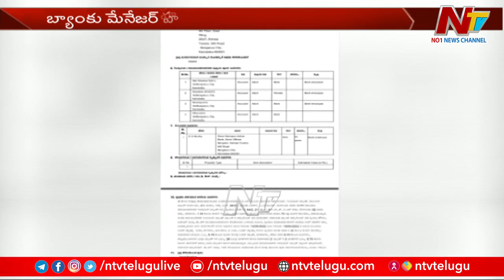Bank Manager Gets Cheated for Nearly Six Crores By Girl in Dating App | Ntv